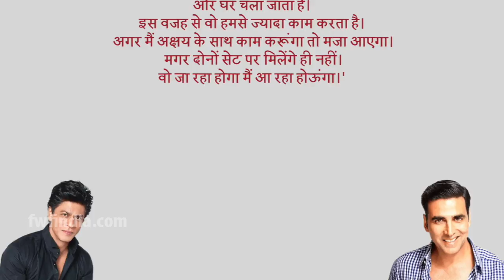Akshay Kumar की इस हरकत की वजह से उनके साथ काम नहीं करना चाहते Shahrukh Khan, जबकर चौक जाओगे